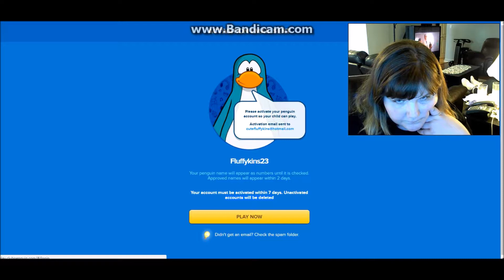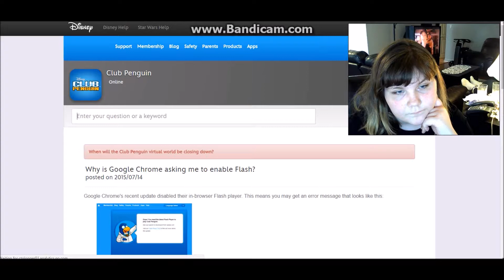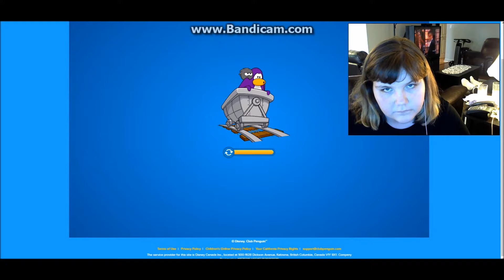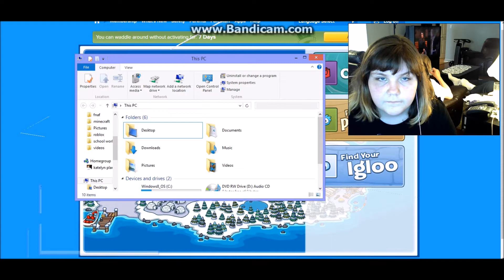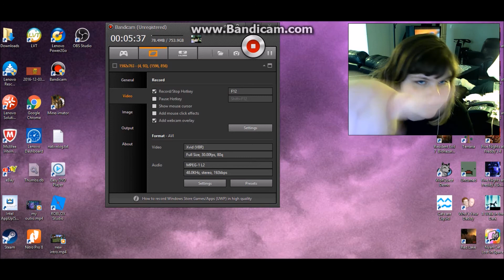rip club penguin